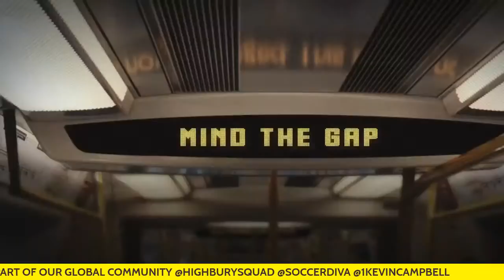MONDAY MADNESS | TOP 5 TALKING POINTS | THE ARSENAL | FA CUP | EFL CUP | PREMIER LEAGUE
It's a fresh week, but the Arsenal are coming off a bad weekend in the FA Cup. One route back to Europe is gone for a second season in a row. Who is to blame for this loss? And how will the Gunners bounce back ahead of a massive semi-final vs Liverpool later this week?

Be part of the conversation. Have your voice heard in our football community.

The best Arsenal collectibles and memorabilia.

Shop HIGHBURY SQUAD gear here!

Discover AFC.FEESTEES.ME
Cool Arsenal Streetwear Designed by a Gooner!

Follow us across all social platforms @HIGHBURYSQUAD